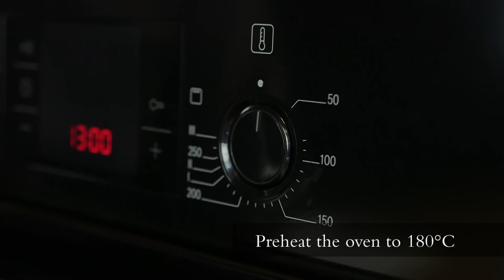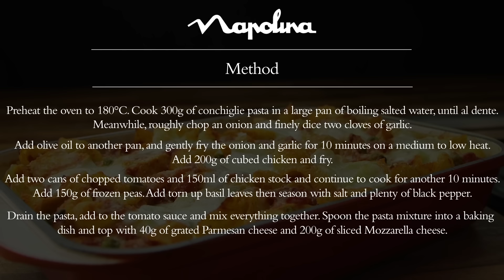Chicken Pasta Bake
A delicious and filling mid-week meal for all the family. This Chicken pasta bake has a lovely tomato and basil sauce and is topped with melting Mozzarella cheese.

15g unsalted butter
300g Napolina Conchiglie pasta
2 tablespoons Napolina Olive Oil
2 x 400g Napolina Chopped Tomatoes
1 onion, roughly chopped
2 cloves of garlic, peeled and finely chopped
150ml chicken stock
150g frozen peas
1 large handful of fresh basil
200g uncooked chicken, cubed
200g Mozzarella cheese
40g Parmesan cheese, grated
Salt
Black pepper

to buy the ingredients!

If you liked our Chicken and Pasta Bake, we think you'll love ...